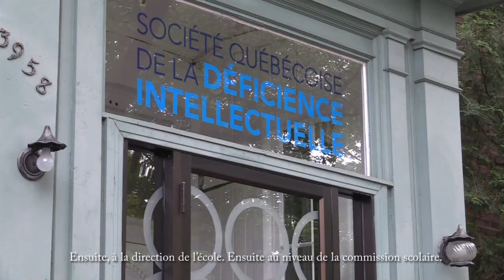Élèves HDAA: sa mère voulait hurler!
Anik Larose voulait hurler : sa fille Marie intégrait une classe régulière au primaire et aurait aimé tenter sa chance au secondaire, mais la commission scolaire lui a « barré le chemin ». Alors que la jeune fille, qui présente une trisomie 21, ramenait à la maison des devoirs de français et de mathématique, désormais, au secondaire, on lui apprend à séparer le linge blanc avant le lavage et à faire son lit. Après réflexion, Mme Larose et son conjoint ont renoncé à effectuer des recours auprès des instances éducatives, un processus qui s’avère long et très demandant pour les parents. « Nous croyons que l’État dépenserait mieux son argent en fournissant les services aux élèves plutôt qu’en alimentant les recours », conclut Philippe-André Tessier, président de la Commission.

Anik Larose, directrice générale de la Société québécoise de la déficience intellectuelle : J’ai moi-même une fille qui a vécu l’intégration scolaire et qui a été en classe régulière. C’est une jeune fille qui a une trisomie 21. Marie, elle a fait tout son primaire en classe régulière. Nous aurions aimé tenter l’expérience de l’intégration en classe régulière au secondaire, mais la commission scolaire nous a totalement fermé le chemin. Quand elle est arrivée en classe spéciale, Marie, son premier devoir, c’était de trier son linge pâle puis son linge foncé. J’ai hurlé! Parce qu’elle faisait des devoirs, elle lisait, elle écrivait, puis c’était ça ses devoirs. Quand on va à l’école, c’est plutôt ça qu’on fait que de trier son linge. Alors moi, j’avais dit à l’école « excusez-moi, là, mais ça, là, ce n’est pas à vous à lui apprendre ça, ça va être à moi! » « Moi, je veux les vrais devoirs! » Mais elle n’en a jamais eu. Ce n’était pas ça qui était privilégié. C’était justement apprendre à faire son lit. Il y avait des recours qu’on voulait mettre en place, mais faut être conscient, c’est très demandant pour les parents. Il y a un niveau. C’est sûr qu’il faut commencer par en parler au professeur. Ensuite, à la direction de l’école. Ensuite au niveau de la commission scolaire. Et c’est sûr qu’ultimement, il y a le conseil des commissaires, le protecteur de l’élève également. Il y en a qui ont dû changer de commission scolaire. Il y en a qui ont dû aller porter plainte jusqu’à la Commission des droits de la personne.
Philippe-André Tessier, président, Commission des droits de la personne et des droits de la jeunesse : Pour nous, à la Commission, on pense que les argents de l’État seraient mieux dépensés à fournir les services aux élèves plutôt que d’alimenter des recours.